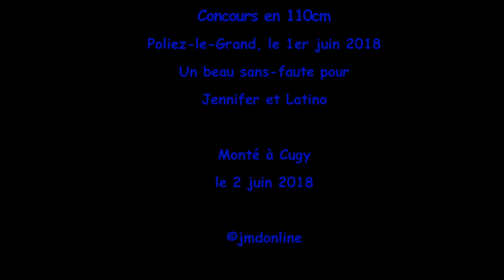Latino en 110cm à Poliez-le-Grand, le 1.06.2018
Jennifer et Latino en 110cm à Poliez-le-Grand, le 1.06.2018, concours du 100e anniversaire de "leur" société des Cavaliers du Jorat